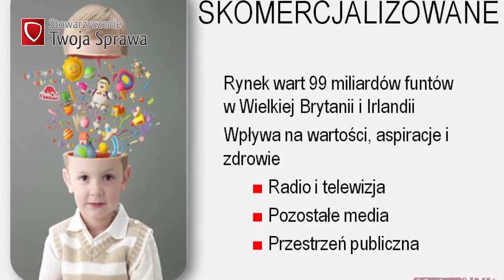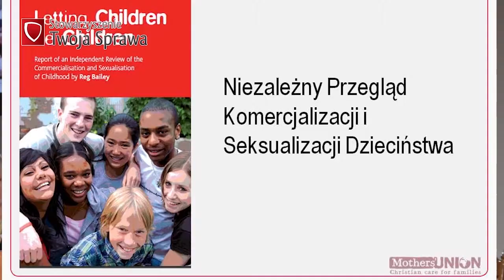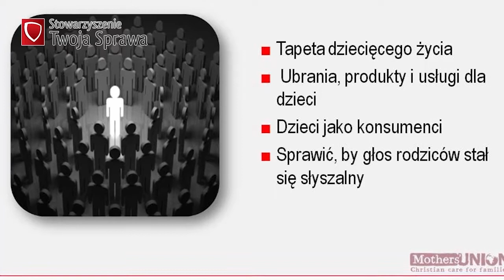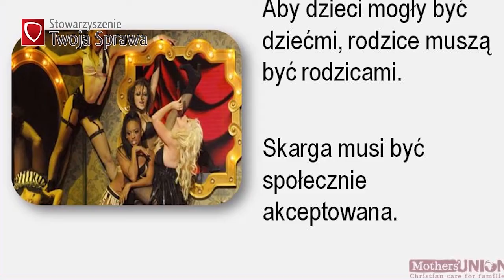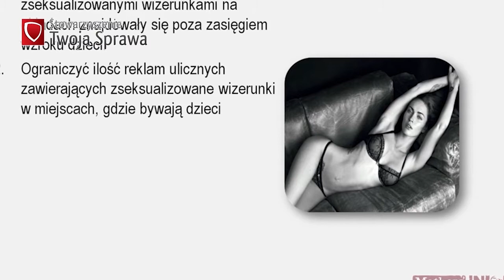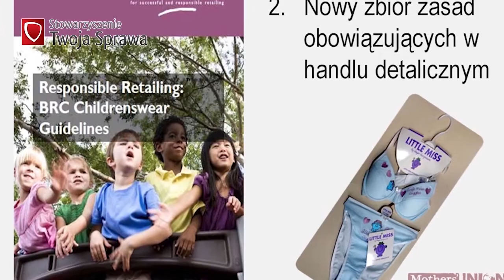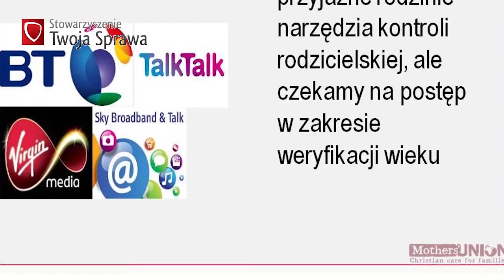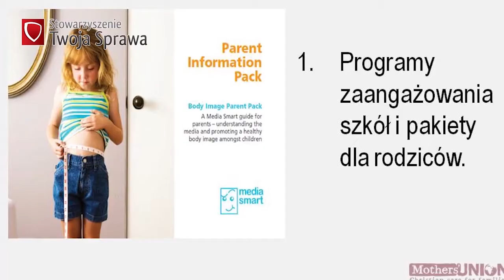Reg Bailey on sexualization, conference "Innocence took away", Warsaw, Poland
19 march 2013, a conference "Innocence took away. Sexualization of girls and women in marketing and advertisment.". One of main speakers was Reg Bailey, author of the raport on this topic. Conference took place in Warsaw, Poland, and was organized by "Your Cause Association", main polish consumer NGO, orginising various civic initiatives promoting values and targeting some messages violating interests of consumers in the public space. Those messages infringed consumer's interest especially through broadcasting content harmful for children.